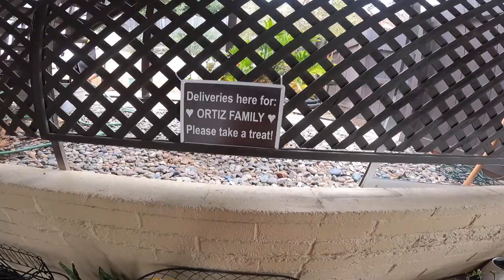POV ROOFING! What is ROOFING in 2021? DAY IN THE LIFE!!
Hello, in this video you will see roofing done the right way.  This day in the of a roofing is what to expect if you decide to do this job.  In roofing you cant give up and have to keep going.  This video our crew is the best at roofing and you can make the judgement yourself. thank you for watching this video and i hope have a great day and stay safe out there!!